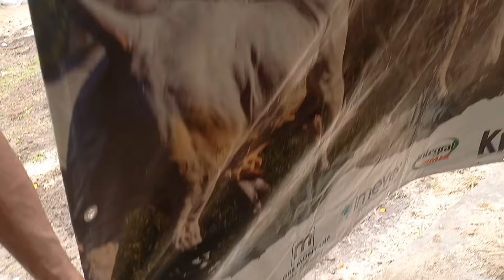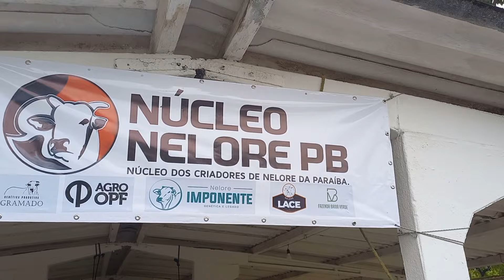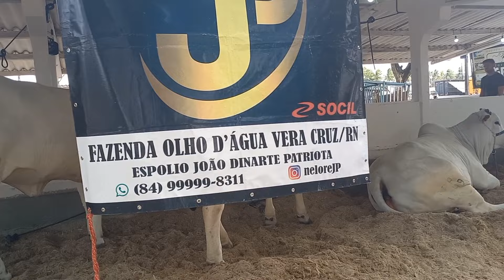Exposição de Animais em Joao pessoa paraiba AGRONEGÓCIO